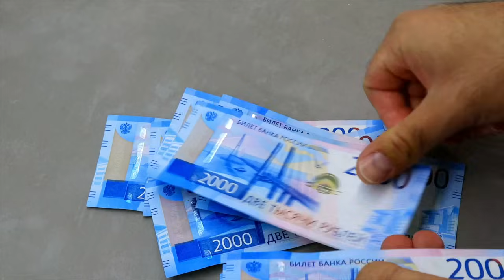CIOS W VON DER LEYEN I UNIE! - Ewa Zajączkowska w ostrym przemówieniu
EWA ZAJĄCZKOWSKA WYSTĄPIŁA PRZED URSZULĄ VON DER LEYEN!

EGIPT ZAKUPIŁ REKORDOWE ILOŚCI ZBOŻA Z ROSJI!

MINISTER ROLNICTWA POJECHAŁ NA PODLASIE!

ROLNICY ZORGANIZUJĄ KOLEJNY PROTEST NA JESIEŃ!

WIELKI TEST MIERNIKÓW WILGOTNOŚCI!

Ewa Zajączkowska w swoim pierwszym wystąpieniu w parlamencie europejskim wygłosiła mowę skierowaną prosto do Ursuli von der Leyen.

Dajcie znać w komentarzu co sądzicie o wystąpieniu Ewy Zajączkowskiej w parlamencie europejskim?